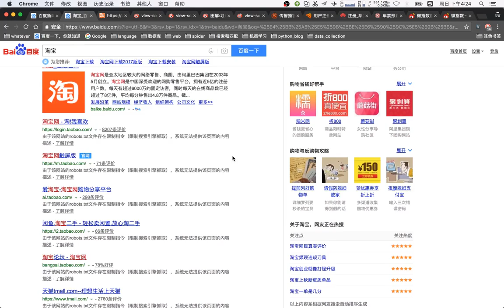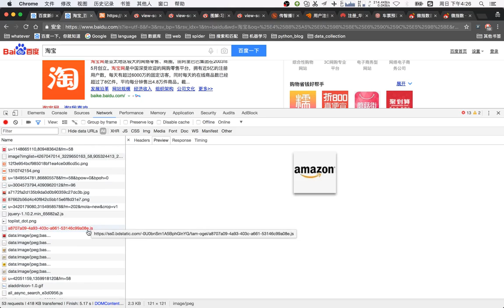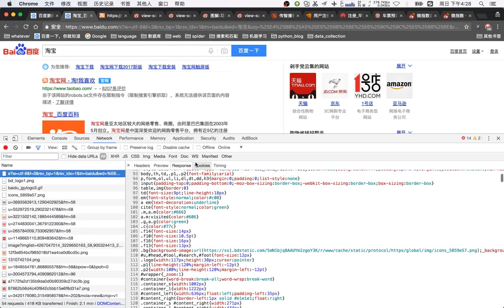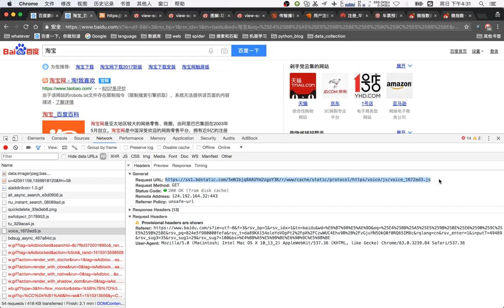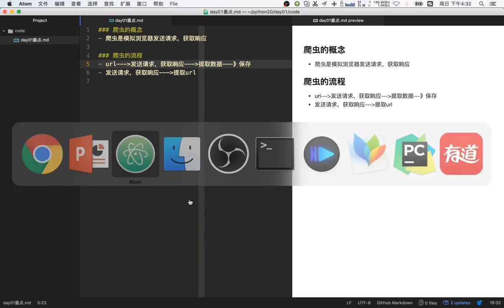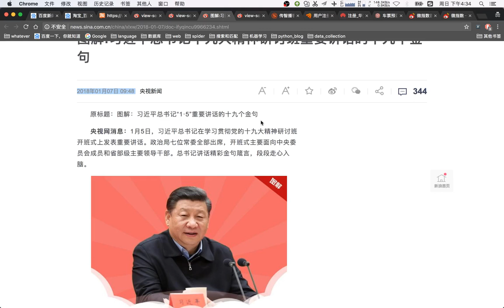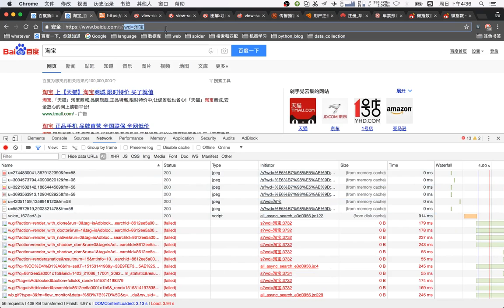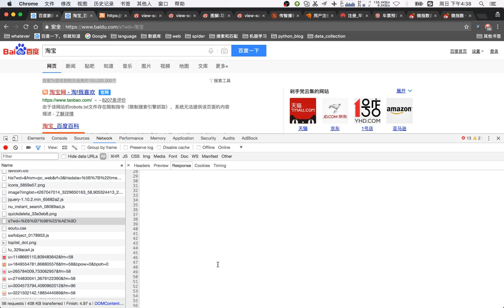18 通用爬虫模块使用丨01 爬虫基本概念丨08浏览器发送请求的流程